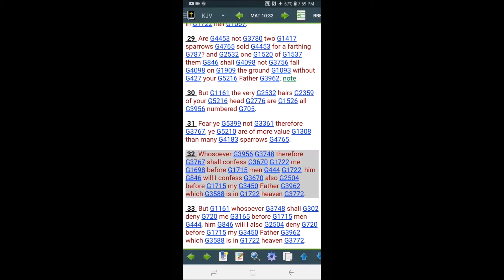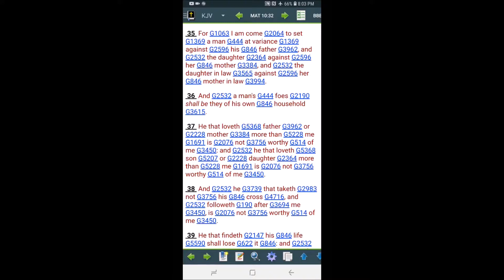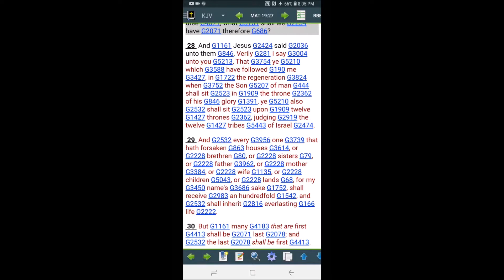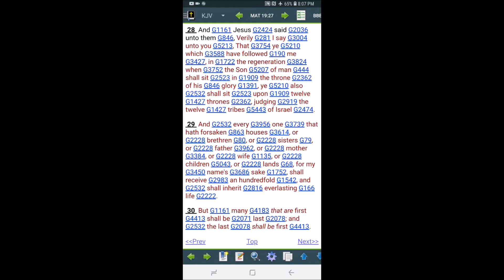WHO COMES FIRST